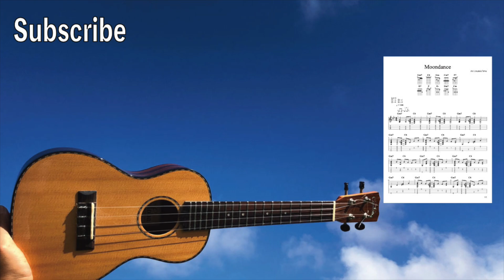Moondance (Van Morrison) [Ukulele Fingerstyle] Play-Along with TABs *PDF available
I am using Low G tuning for all my videos. For High G ukulele player, I can make TABs for High G if any requests.

Moondance (Van Morrison, Micheal Buble). Ukulele Fingerpicking.